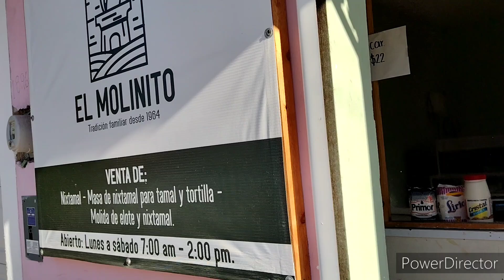un rico menudazo con {El_García}